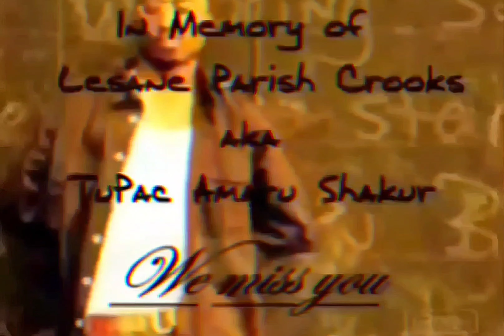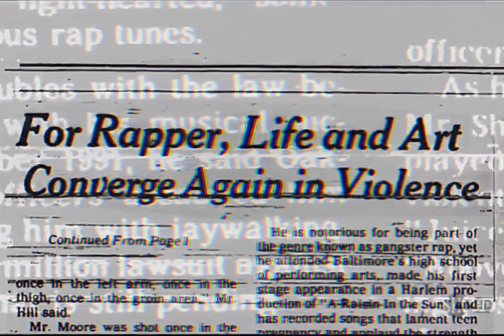2Pac - Life Goes On (The LaFace Family Remix)[High Quality Remastered] 4K